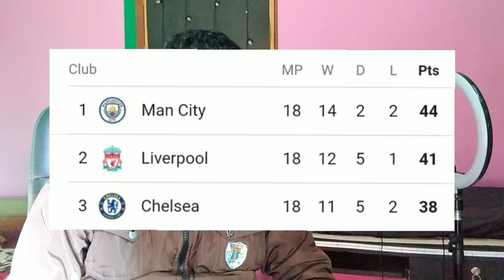মানালো দিয়াজ কি পদত্যাগ করবেন আজ?//গোয়ার নতুন কোচ দেখে নিন//EastBengal Transfer News//